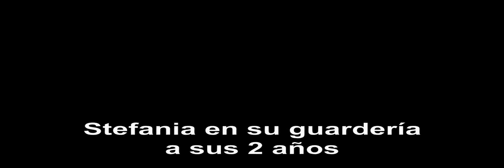Bebes 2 años bailan por Venezuela-Stefania termina año en guarderia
Fin de año de bebes en guardería bailan con amor música que le da valor a Venezuela.